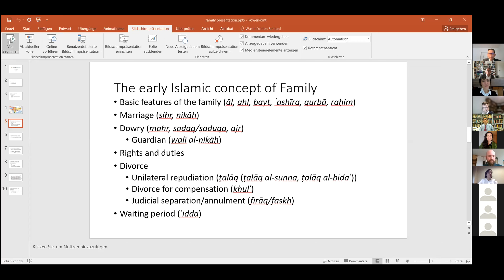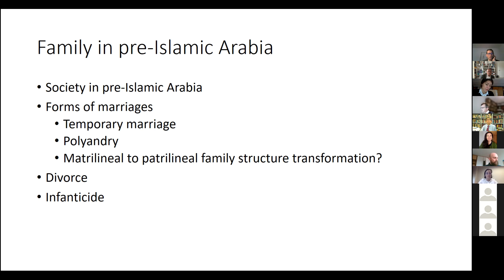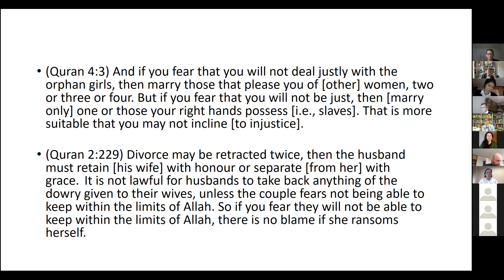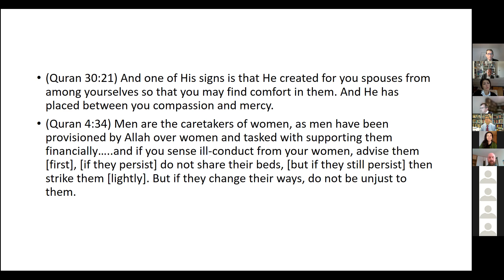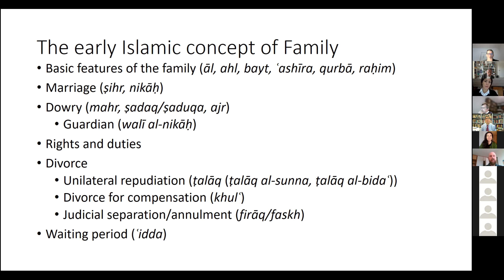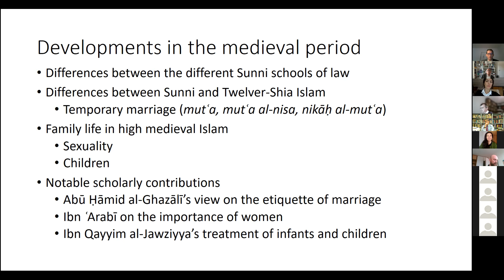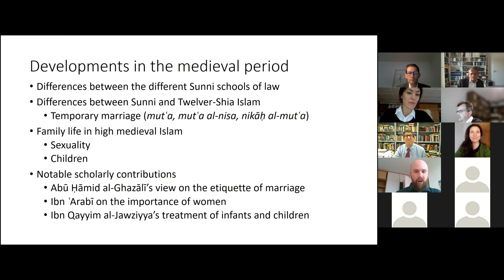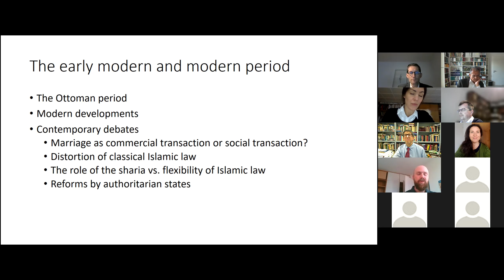Dr. Pascal Held (FAU Erlangen-Nuremberg) on the Concept of Family in Islam